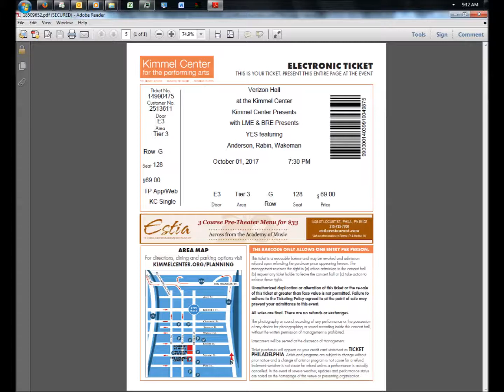Yes Live: 3/22/84 - Phoenix - Hearts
Yes Live
Date: 3/22/84
Location: Phoenix
Song: Hearts